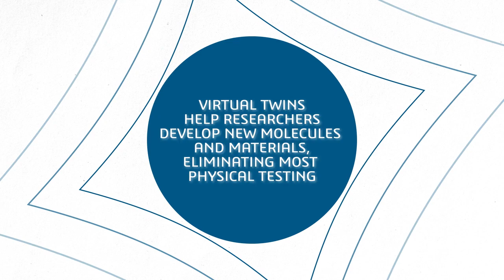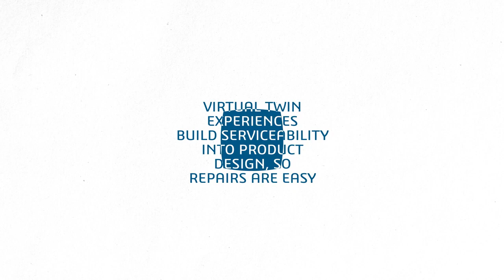Discover what is a Virtual Twin | MEMKO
Virtual twin experiences let you visualize, model and simulate the entire environment of sophisticated experience. They facilitate sustainable business innovation across the full product lifecycle.

A virtual twin experience starts with designing a 3D model that represents the shape, dimensions and properties of a physical product or system. Simulations are run on that virtual model to explore how the product will behave when assembled, operated or subjected to a range of events. This helps optimize and validate the design, materials and production processes – and because this is all done virtually it makes your entire product lifecycle more sustainable.

MEMKO is experiences with implementing virtual twin technologies, such as DELMIA.

ABOUT MEMKO

MEMKO is an Australian company offering engineering services, technology solutions and training to assist and support customers in advanced and highly regulated industries. Established in 2007 with its headquarters in Melbourne, Australia; MEMKO is also a certified software, systems integration and training partner of Dassault Systémes PLM Software, DELMIA, CATIA, ENOVIA, SIMULIA and NETVIBES for Australia and New Zealand, Verisurf metrology software for Australia and New Zealand, ICAM for the Asia Pacific region.

Engineering | Technology | Training